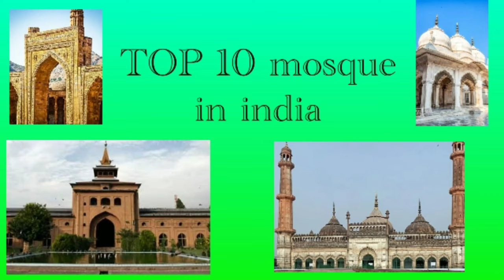top 10 mosque in india,भारत में शीर्ष 10 मस्जिद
this videotell about top 10 mosque in india